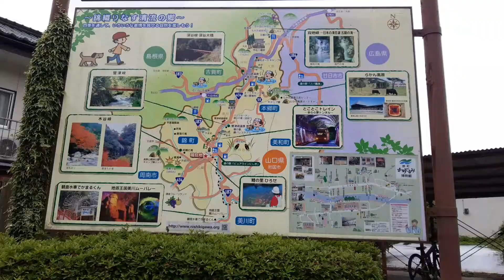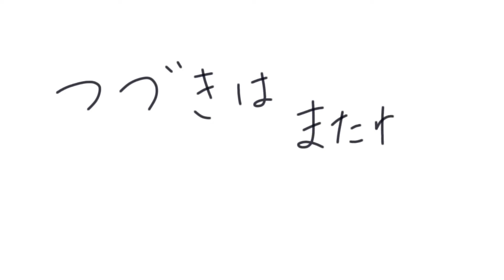【Vlog】山口・岩国でキャンプしてみる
こんにちはーかとはるです！コテージキャンプの巻。